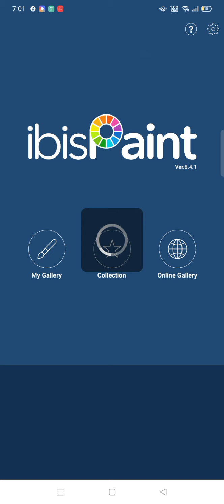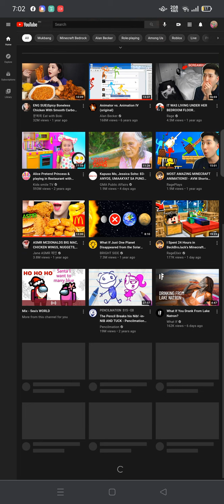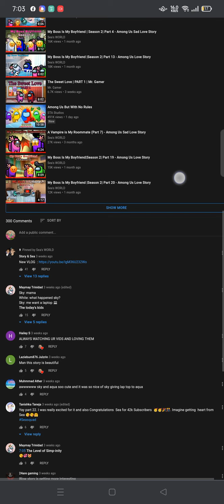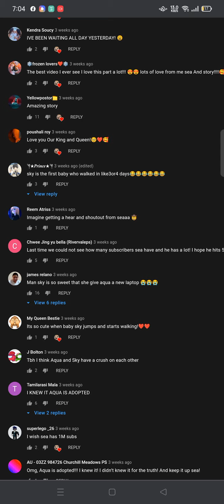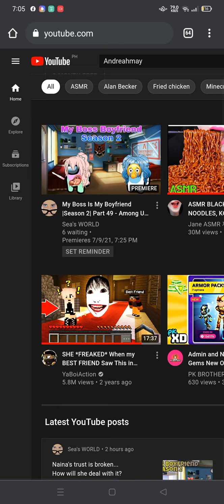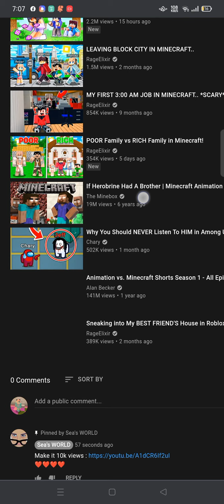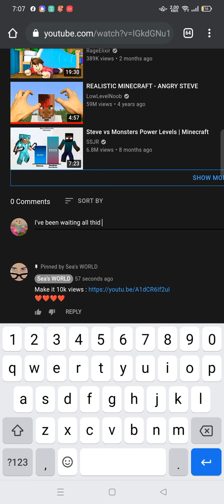how to comment EASY I AM EXCITED BCZ MY COMMENT ITS OFF